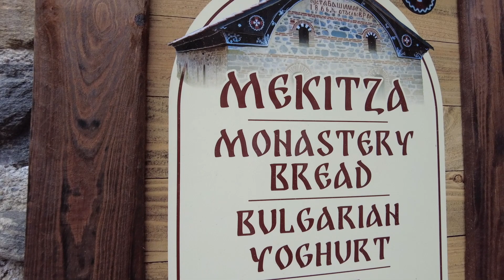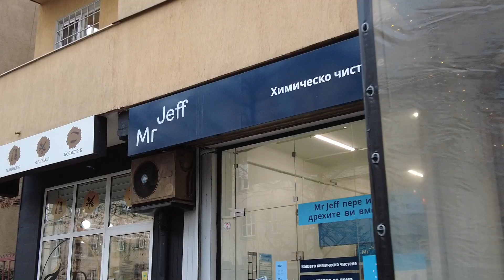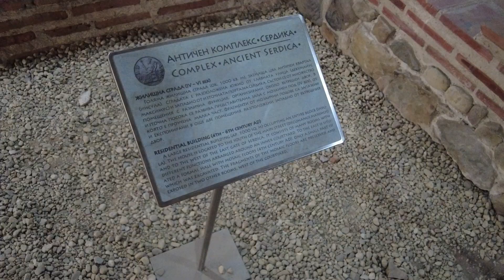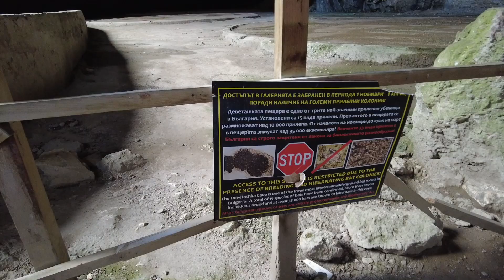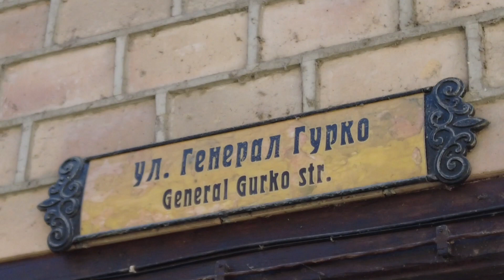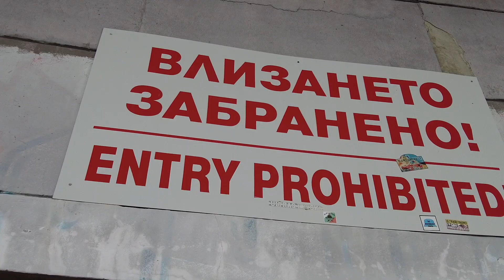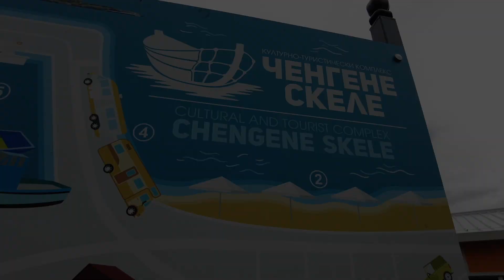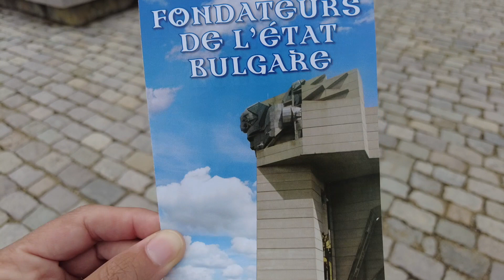13. ROAD TRIP. 🚐 9 lieux à Découvrir - BULGARIE 🚐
Salut les Curieux !

Ça y est, nous avons pris la route pour une année.
A bord de Mozart, Fiat Ducato notre fourgon aménagé durant ces deux dernières années, nous allons sillonner l’Europe.

Ce voyage nous emmènera des Balkans, au Sud de la Grèce, jusqu’au cap Nord en Norvège.
Une année Vanlife pour découvrir des paysages et cultures en tout genre, toutes différentes mais riches de rencontres.

BULGARIE

0:00 Rila
Frontière Bulgare
Monastère de Rila
Vignette Routes Bulgares
Boulangerie du Monastère - pain - beignet (bien gras c’est bon ^^)

3:44 7 Lacs
Frustration de ne pas faire cette randonnée à cause des conditions météo, mais ce n’est que partie remise

7:00 Sofia
Blanchisserie Mr Jeff
Ville décontractée et branchée, l’ambiance de Sofia est très agréable - street art
Metro - underground
Marché couvert mais pas ouvert
Ruines grecques - ancienne ville de Sofia - Serdica
Eglise de la rotonde Saint Georges - church
Ancien amphithéâtre Romain - Rome
Cathédrale Saint Alexandre Nevski

13:40 Devetashka  Cave
Réserve naturelle de chauves souris, la 3e de Bulgarie

15:29 Veliko Tarnovo
Mont - Château Trapezitsa
Fresques murales

19:12 Buzludzha Monument
Palais des congrès Soviétique, construit par le parti communiste dans les années 80, abandonné à peine une dizaine d’années plus tard

22:39 Chengene Skele
Burgas - Bourgas
Pontons de pêcheurs

25:11Varna
Riviera
La mer noire
Plage

26:57 Shumen
Géants fondateurs de la Bulgarie - état Bulgare - monument

28:27 Frontière Roumaine
Pont de l’amitié

Découvrez dans nos vidéos vlog des tips et tutos de la vie en Van ou en Fourgon.

A vous la Vanlife ! 👋🏼

Notre fourgon:
🚐 FIAT Ducato 2016 L3H2, fourgon aménagé par nos soins. C’est aujourd’hui notre résidence principale et notre cocon.

Matériel utilisé:
📷 Photo : CANON Hybride Eos M50 / Samsung  S22 plus
🎥 Vidéo : Samsung S22 plus / DJI OSMO pocket 2 / Drone DJI Mini 2

Partenariats:
🔒 KHIKO : l’anti vol connecté
💧UVOJI: purificateur d’eau, filtre UV